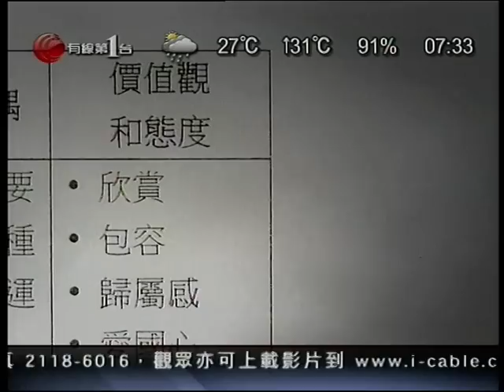左派學校的愛國思想有否影響學生的批判思想?